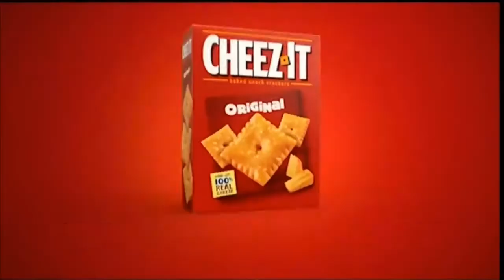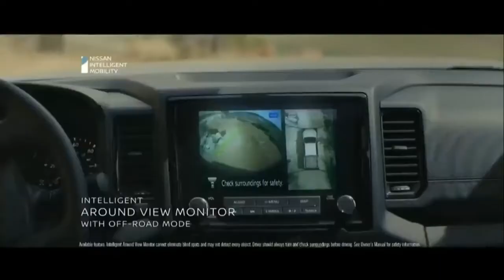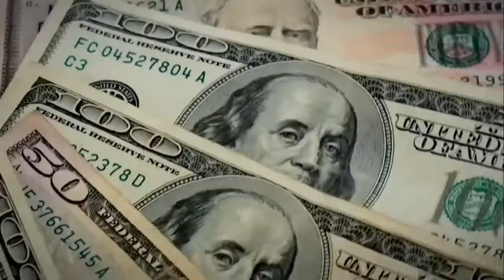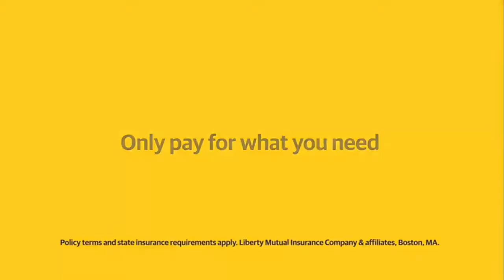virginia union 75 49 west virginia 22 11 21 1st quarter 0 0 0 0